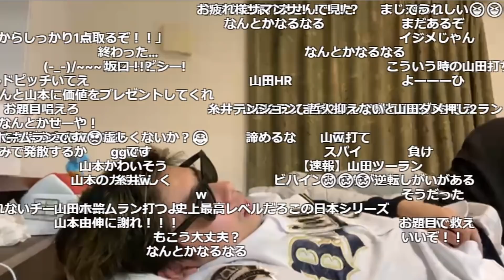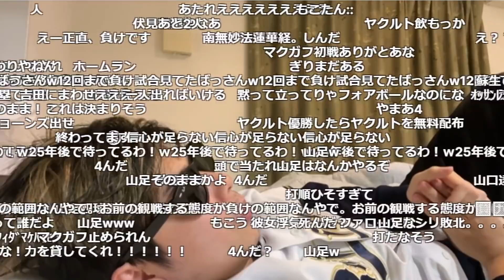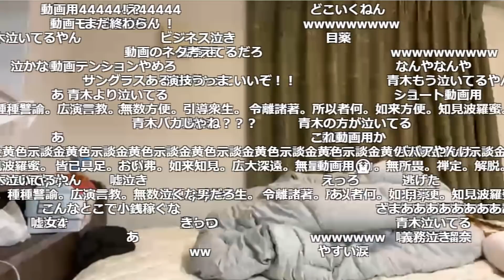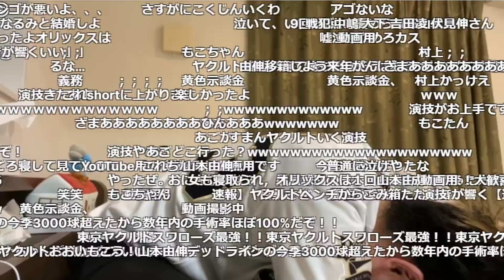オリックス日シリ敗退で号泣する瞬間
感動をありがとうございました